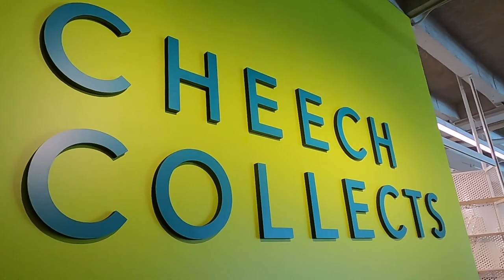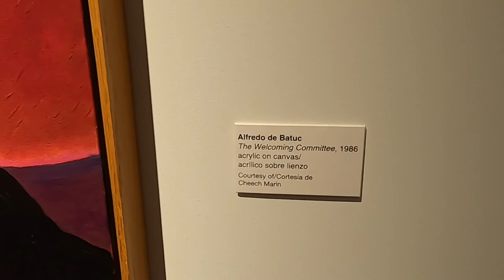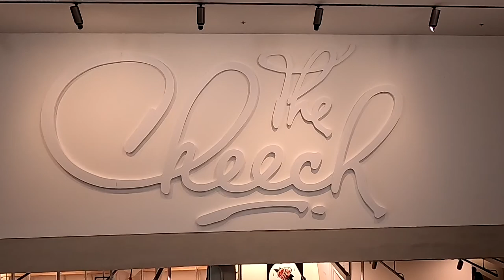The Cheech Marin Center for Chicano Art & Culture, Riverside, CA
Hey guys,

The Cheech is an eye-opening and provocative experience well worth visiting.  This museum was opened on June 18, 2022 in downtown Riverside.  It houses both beautiful and terrifying pieces that will make you think and feel.

I am uploading weekly.  Don't miss my next video!

♪MUSIC♪
Pure Imagination by Future James (R&B / Electronic Music Maker)

With so much love and peace💕